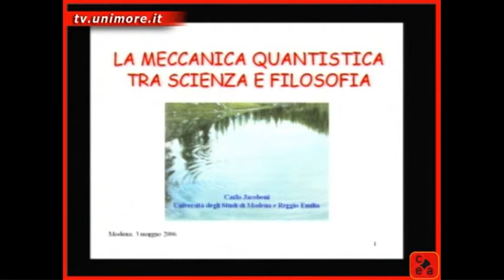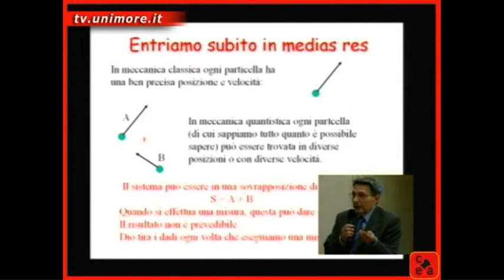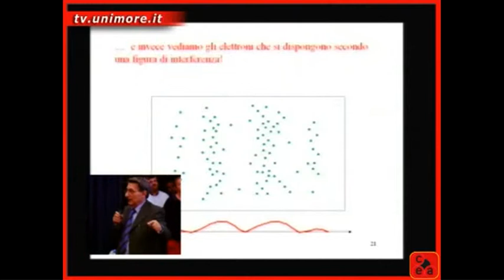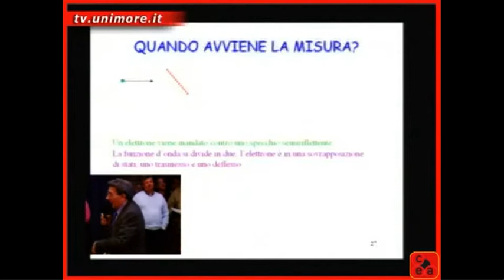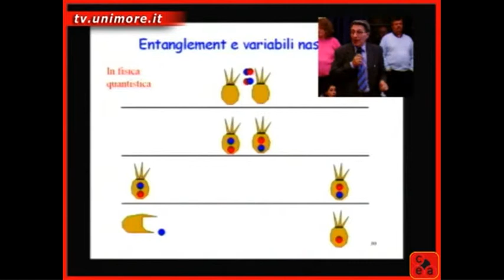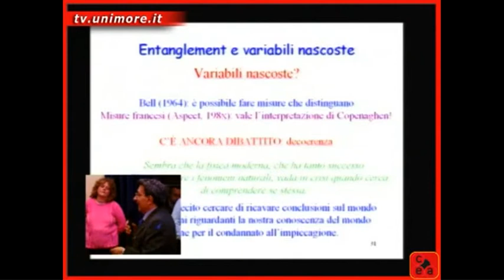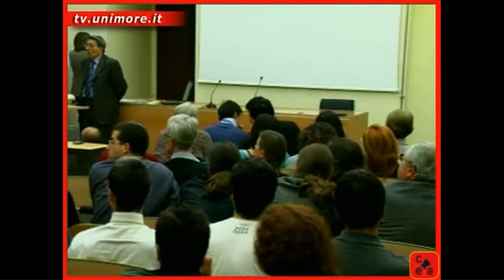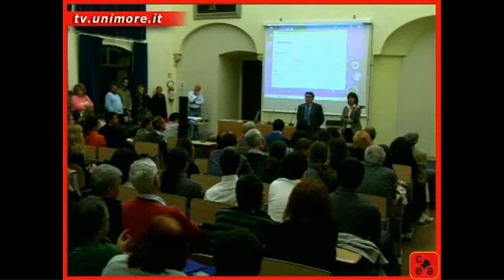01) Carlo Jacoboni - UniMoRe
La meccanica quantistica tra scienza e filosofia
3 maggio 2006

Modena - sala ex-oratorio del Palazzo dei Musei

Luce, Materia, Causalità.
L'avvento della fisica dei quanti è una delle storie più rivoluzionarie della scienza: attraverso tappe segnate da scoperte clamorose, la nuova teoria quantistica ha avuto implicazioni profonde sul pensiero filosofico contemporaneo e continua a produrre applicazioni straordinarie. Per parlare di questi temi i fisici dell'Uiversità degli Studi di Modena e Reggio Emilia organizzano un ciclo di conferenze a carattere divulgativo sulle origini e l'attualità della fisica dei quanti.